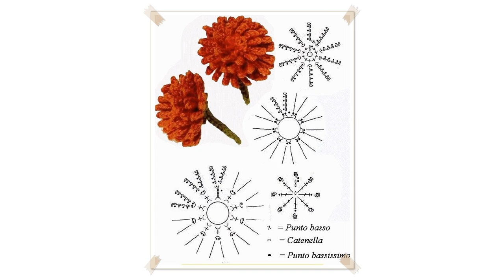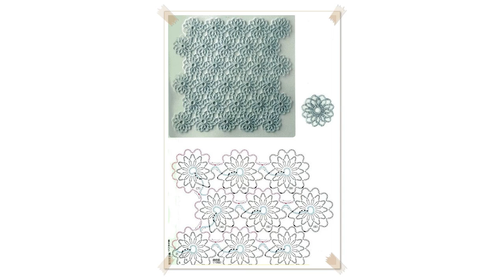free crochet pattern flower pot holder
Crochet Flower Potholders free patterns
More free Crochet pattern at  Crochet Flower Potholders free patterns

 Daisy Potholder Free Crochet Pattern
I hope everyone enjoys this colorful potholder : Spring is on the way! & What better way to welcome this beautiful season then with a potholder to compliment an

CROCHET How to Crochet Chicken Potholder TUTORIAL #237 LEARN CROCHET
WRITTEN PATTERN   ss_listing  Etsy Shop  pr_shop_more  hdr   en Candy Vision TV   CHECK IT OUT  WRITTEN PATTERNS  hdr_shop_menu At Bagoday Crochet & More we wil

 Country Cottage Plant Hanger Crochet Pattern Product Review PA332

 How to Crochet A Pot Holder: Cherry Pie
This Crochet Cherry Pie Pot Holder is part of a 3 Trio Set for the kitchen. It is whimsical but very practical. Speaking first hand, its not complicated either.

 Easy DIY Crochet Pot Holder
This is an easy pattern for a crochet pot holder. It's double thick and has a nice design. You can use two colors or yarn or just one. Be sure to use a cotton y

 How to Crochet a Cactus: Classic Cactus Flower Pot
Free Pattern:  Finally, a plant you cant kill! Crochet these sweet little cactus friends in Lily Sugarn Cream. I

 ROSE POTHOLDER PART 1 OF 8 RIGHT HAND FREE CROCHET PATTERN FP433
Read the Popcorn Rose Potholder Free Crochet Pattern:  Click here for the LEFT handed Part 1 lesson of this pattern:  4jQYwp5JTgw Click on any of the below link

 crochet swirl pot holder

 How to crochet the pot holder with stripes and spiral in DROPS 17023
In this DROPS video we show you how to crochet the Candy Daze pot holder with stripes and spiral in DROPS 17023.  This pot holder is made in DROPS Paris, but in

 Crochet Hotpad More indepth
You can find this pattern at  If you are a fan of this channel and wish to support it in it's growth and resources. I would be grateful for anything you could g

How to make Magic Crochet Potholder Single Crochet Tutorial
How to make a Crochet Potholder. For your kitchen or handmade gifts for christmas, house warming, birthday present or charity events. CrochetGeek Crochet fo

 Crochet Chicken Potholder Tutorial
Crochet Chicken Potholder Tutorial  Chicken Pattern:  The Ultimate Guide for the Beginner to Advanced Crocheter  Crochet Hook Case Organizer Roll Up  Please lea

 Scrap Potholders & Mats Crochet Pattern SCK1007 Product Review
Purchase Scrap Potholders & Mats Crochet Pattern SCK1007 for mail or download:  Purchase Lizbeth Thread:  For 100's of crochet patterns and supplies visit: www.

 free crochet potholder ideas
More Tags: crochet animals crochet baby hat patterns crochet

 Learn to Crochet  How to make a hot pad / pot holder
This week I am showing you how to make an easy, gorgeous hot pad, if you have been following my video tutorials, this one should be easy to do! The pattern can

 Crochet Red apple dress potholder and doily tutorial
Crochet pattern: red apple dress potholder and doily In this video tutorial, I will be teaching you how to crochet a potholder. Every step is demonstrated by on

How to make Croche Magic Double Thick Potholder Tutorial CrochetGeek Live Day #42 HD The Best Ever
How to make a Crochet. CrochetGeek will who crochet hats, Crochet for Beginners, how to knit for men, women, boys, girls, babies, newborn, toddler. New V

 How to Crochet A Flower Pot Cozy
Liven up your space with colorful flower pot cozies  easily crocheted in Phentex Slipper & Craft Yarn.  Free pattern:  Follow Us for More Inspiration! Instagram

 Kitchen Hot Pad Pot Holder in VintageStyle  Crochet Pattern
I want to share my love of vintage hot pads with you! Let's Stitch One Up Together!